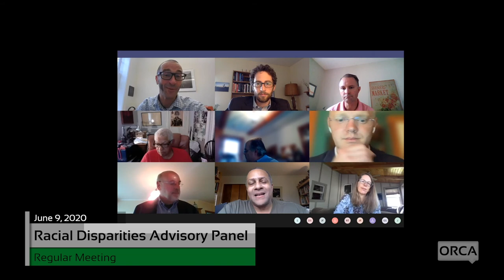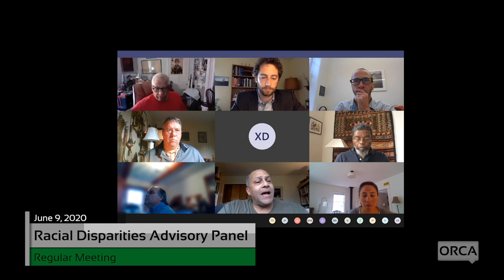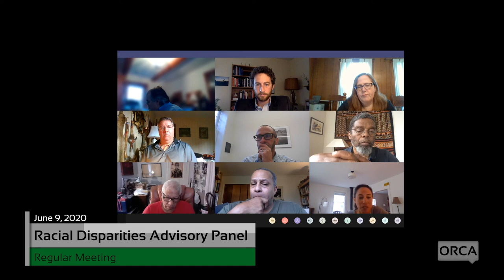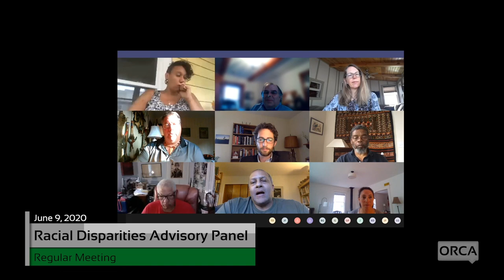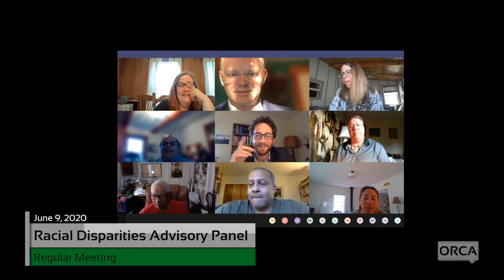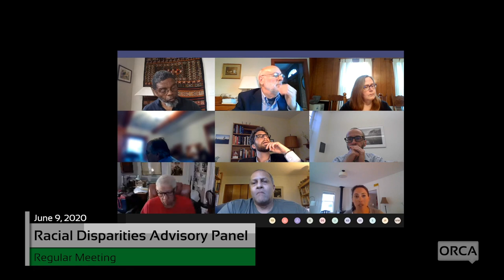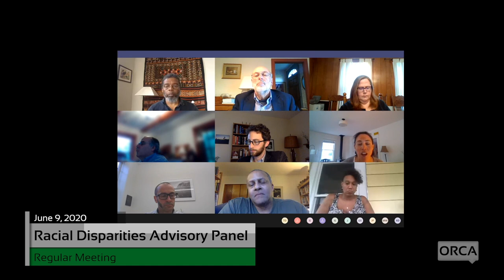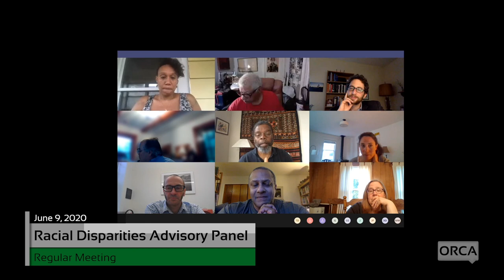Racial Disparities Advisory Panel - June 9, 2020